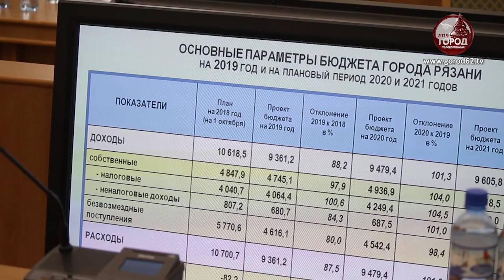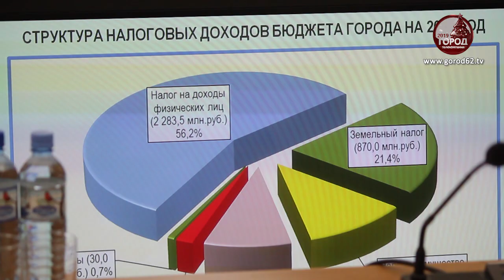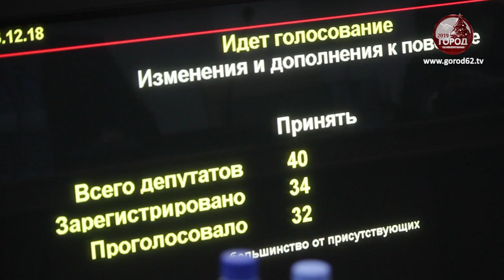Бюджет Рязани утвердили